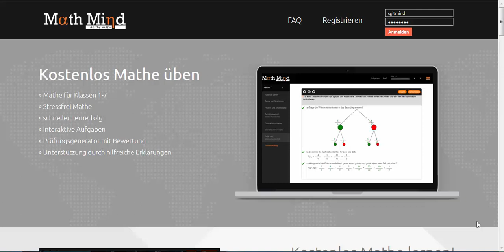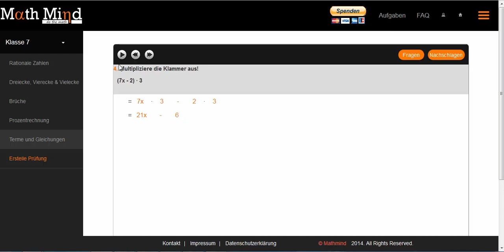terme und gleichungen - MathMind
- Math Mind - 1 terme und gleichungen